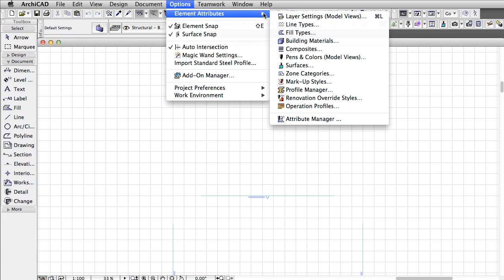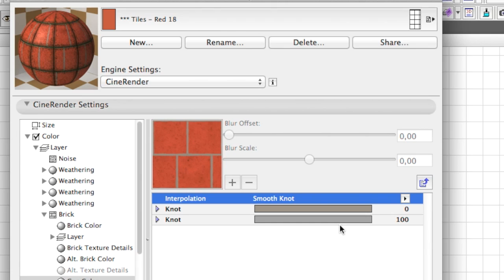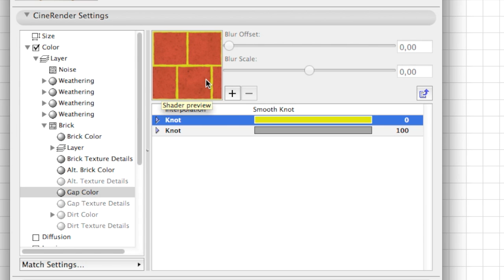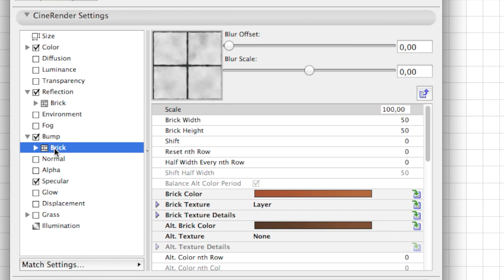Working with Shaders in ARCHICAD